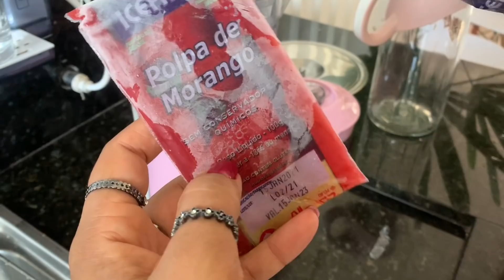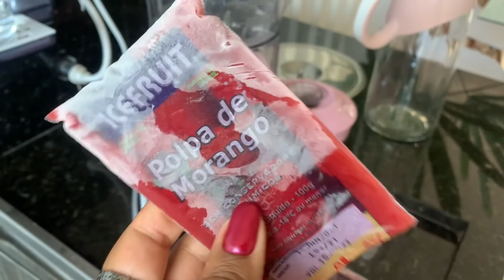VLOG: CARDÁPIO DE SEGUNDA-FEIRA- FRANGO COZIDO DELICIOSO 😋🍗 + FOFOCA QUENTE 🤭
A maioria dos itens da casinha tem o link neste aplicativo ⬇️
Aplicativo Peoople (Dicas) 😉